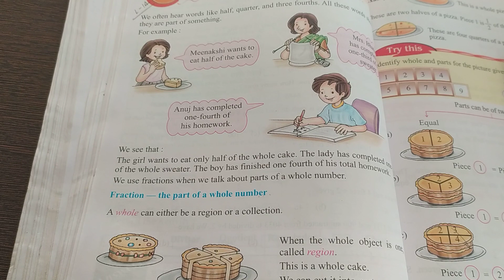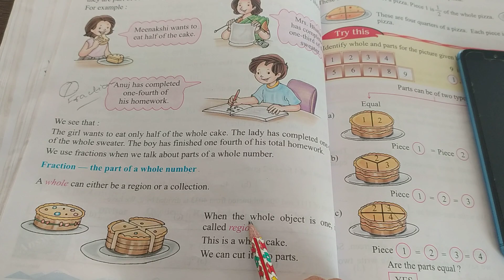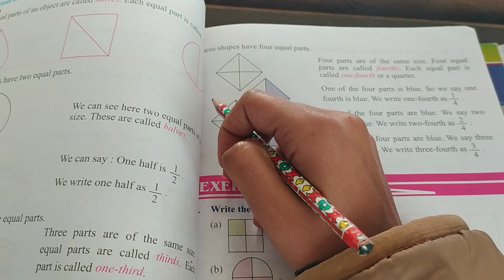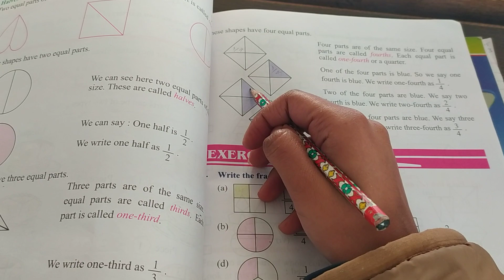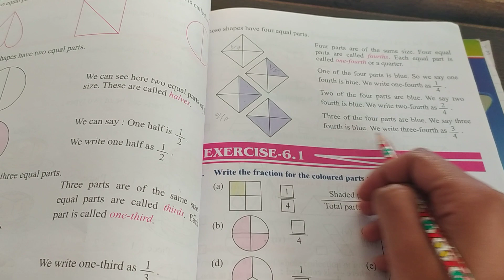US Classes App video